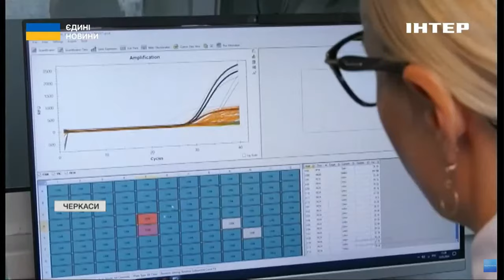На Черкащині епідпоріг перевищив 17%: медики радять робити щеплення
Весна прийшла і навіть незначне потепління принесла. Але сезон вірусних захворювань ще не закінчився. Пік захворюваності Україна пройшла наприкінці лютого, але в деяких областях епідпоріг і досі перевищений. До прикладу, в Черкащині - аж на 17 відсотків. Тільки минулого тижня на ГРВІ включно з грипом та COVID-19 там захворіло понад 6 тисяч людей. Половина - це діти.